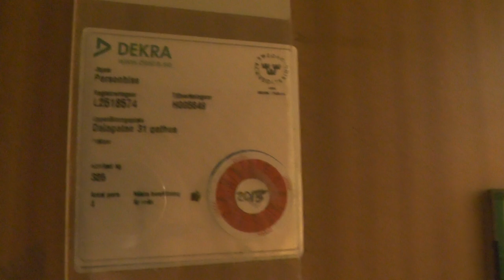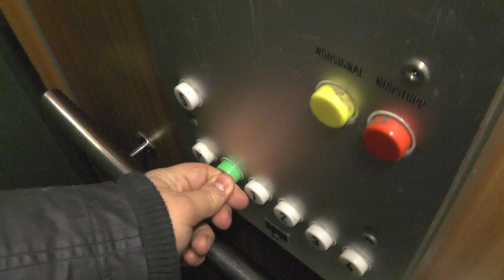1980 KONE Traction Elevator Addon @ Dalagatan 31, Stockholm, Sweden!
ELEVATOR INFORMATION!

Manufacturer/Tillverkare: KONE
Model/Modell: NPN8
Installation year/Byggår: 1980
Capacity/Maxvikt: 325Kg - 4 Persons
Floors/Antal våningar: 7 = K B 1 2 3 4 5

Location/Adress: Dalagatan 31, 113 23 Stockholm (Vasastan) SWEDEN!
Camera/Kamera: Panasonic HC V720!